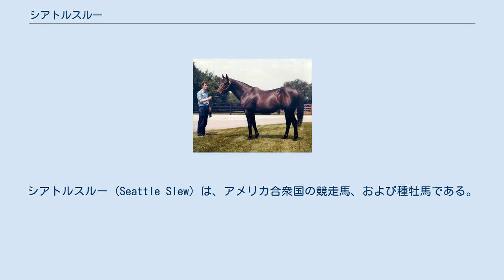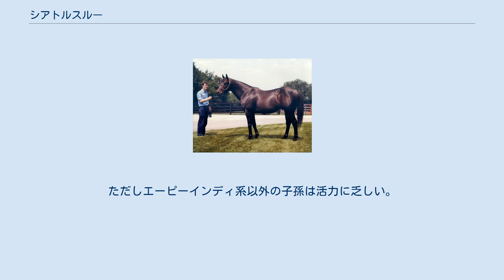シアトルスルー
シアトルスルー (Seattle Slew) は、アメリカ合衆国の競走馬、および種牡馬である。
1977年に史上初の無敗でのアメリカ三冠を達成した（三冠馬としては10頭目）。
 名前の由来は共同馬主であるテイラー夫妻の出身地「シアトル」と、ヒル夫妻の出身地であるフロリダ州の湿地地帯「スルー」より。
 無敗で三冠を達成し、達成後も優秀な成績を残したことから、アメリカ史上最強馬と21世紀に入っても評されている。
 シアトルスルーは1974年2月15日、アメリカケンタッキー州の5、6頭の繁殖牝馬を繋養する小さな牧場で生まれた。
父のボールドリーズニングは種付け料が非常に低く(日本円に換算すると約14万円)、シアトルスルーはその父の初年度産駒にあたる。
ボールドリーズニングは3年間供用されたあと種付け中に牝馬に蹴られ、そのときの怪我がもとで死亡した。
母のマイチャーマーはフェアグラウンドオークスなど6勝をあげたものの、血統的には地味な繁殖牝馬であった。
 シアトルスルーは生まれつき右後脚が外向（外向きに曲がっていること）して見栄えが悪い馬であった。
さらに体ばかりが大きくて、それにも増して顔が大きく、尻尾はポニーのように短いという容貌から、牧場でつけられたあだなは「醜いアヒルの子」であった。
1975年夏、生産者のベン・キャッスルマンはキーンランド競馬場で行われたセリ市に出品したが、主催者による審査を通過した馬のみが上場される選抜セリ市への出品は認められず、一般セリ市へ出品された。
ここで獣医師のジム・ヒル夫妻と材木商のミッキー・テイラー夫妻によって1万7500ドルで落札された。
4人は協議の結果、ミッキー・テイラーの妻カレン・テイラーの名義でシアトルスルーを所有することにした。
 シアトルスルーは1976年9月20日、ベルモントパーク競馬場でデビューした。
デビュー戦を勝利すると翌10月5日の条件戦も勝利。
同月20日にアメリカの2歳戦のなかでもっとも格が高いとされるG1シャンペンステークスに出走した。
このレースでシアトルスルーはスタートから逃げてほかの馬を引き離し、2着馬に10馬身の着差をつけて優勝した。
3戦3勝でこの年のシーズンを終えたシアトルスルーはエクリプス賞最優秀2歳馬に選ばれ、アメリカの2歳フリーハンデで首位（126ポンド）を獲得した。
 シアトルスルーは温暖なフロリダで冬を越し、翌1977年3月にレースに復帰した。
初戦をハイアリアパーク競馬場ダート1400メートルのレコードタイムを記録して優勝するとフラミンゴステークス、ウッドメモリアルステークスとG1を連勝。
デビュー以来無敗の6連勝でアメリカ三冠に駒を進めた。
第1戦ケンタッキーダービーではスタートで頭をゲートにぶつけて出遅れたもののすぐに前方へ進出して先頭を奪い、そのまま逃げ切って優勝。
第2戦プリークネスステークスではいったん2番手に控え、第3コーナーでコーモラントを振り切るとそのままゴールし優勝した。
第3戦ベルモントステークスではスタート後すぐに先頭を奪い、そのまま逃げ切って優勝。
史上10頭目のアメリカ三冠馬となった(無敗のままアメリカ三冠を制したのは史上初、2019年現在でも2頭しか達成していない。
2頭目は41年後、2018年のジャスティファイ)。
一般セリ市で購入された馬がアメリカ三冠を達成したのも史上初のことで、4人の馬主が手にした幸運はマスコミに大きく取り上げられた。
 アメリカ三冠達成後、調教師のウイリアム・ターナー・ジュニアはシアトルスルーに休養を取らせるべきだと主張したが、馬主サイドの意向によりベルモントステークスから1か月も立たないうちに西部のハリウッドパーク競馬場で移送され、G1スワップスステークスに出走することになった。
結果は勝ち馬から16馬身離された4着に終わり、デビュー以来の連勝は9で途絶えた。
この敗戦によって調教師と馬主は激しく対立するようになり、馬主サイドは管理調教師をターナーから別の調教師に変更した。
同じ時期、ジム・ヒル夫妻がシアトルスルーの権利の半分を保有していることを届け出ていなかったとして関係者およびシアトルスルーは1か月間の競馬関与停止処分に処せられた。
これを受けて4人は「テイヒル厩舎」の名義でシアトルスルーを所有することにした。
 転厩後シアトルスルーは原因不明の高熱に襲われ、一時命が...